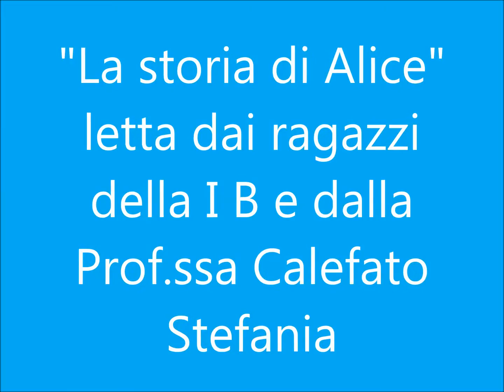Settimana Libriamoci - La storia di Alice